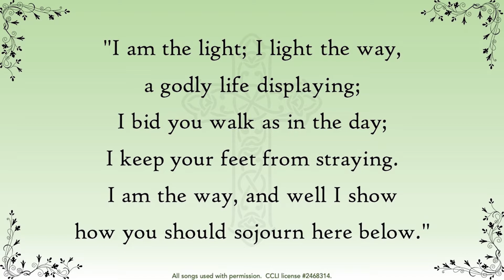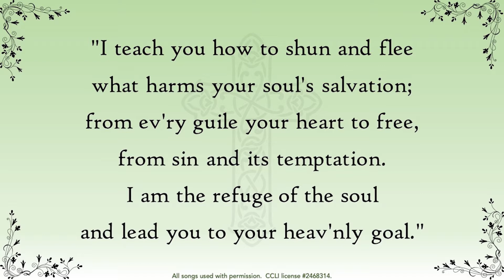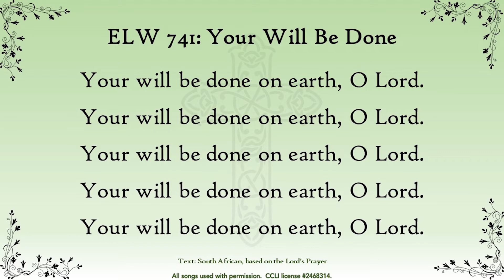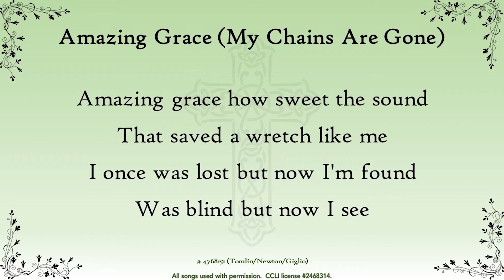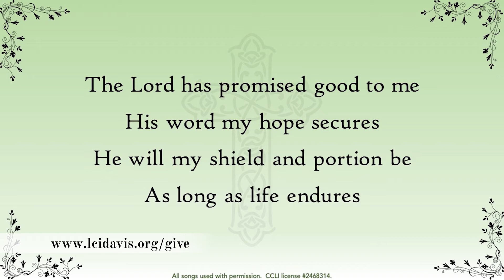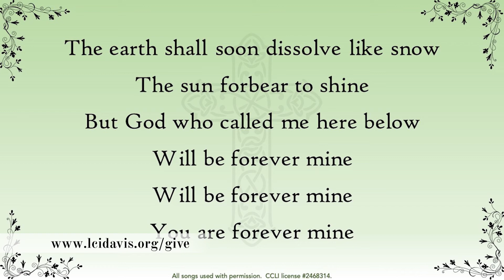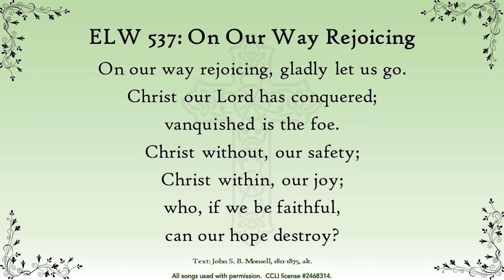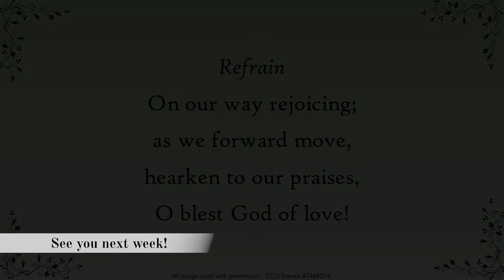LCI Service 8-30-2020